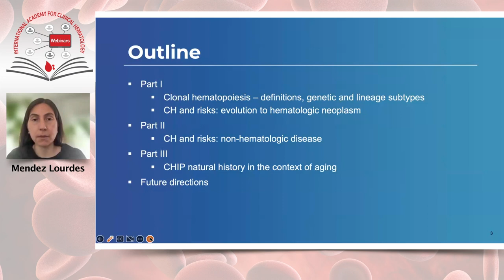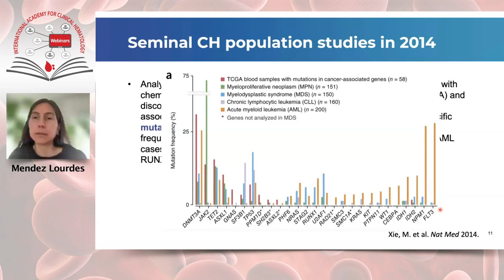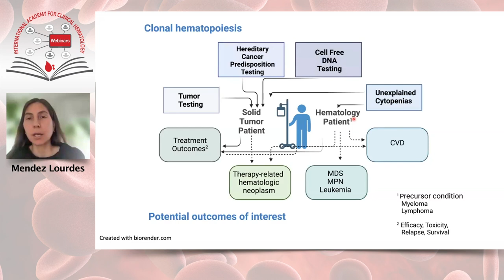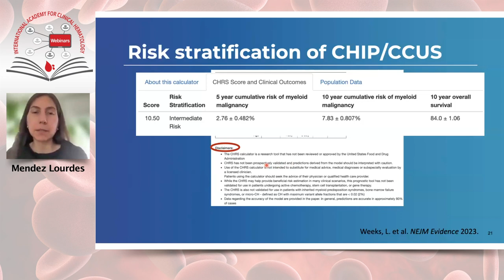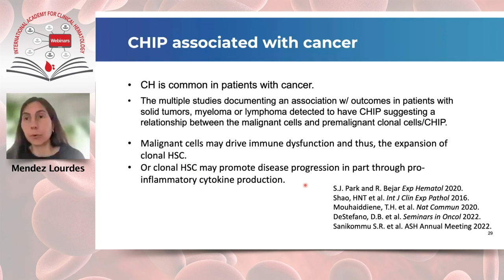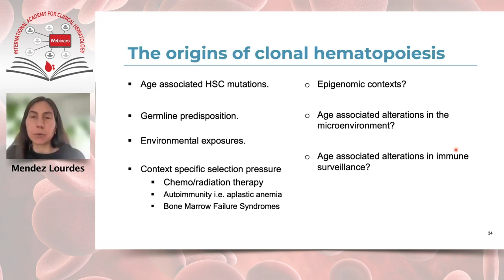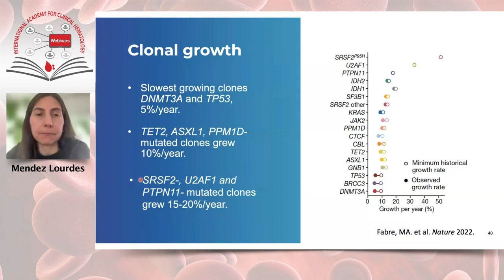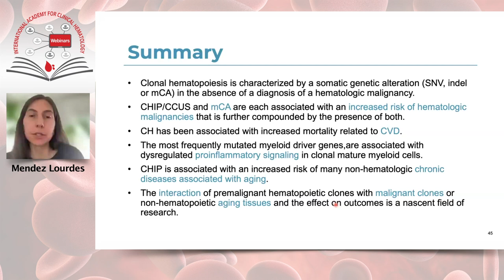Clonal Hematopoiesis: Origins and Clinical Implications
Speaker: Lourdes Mendez